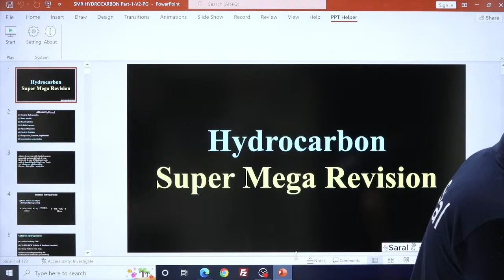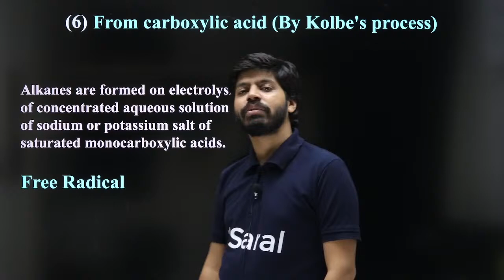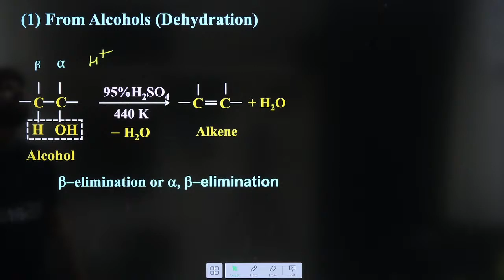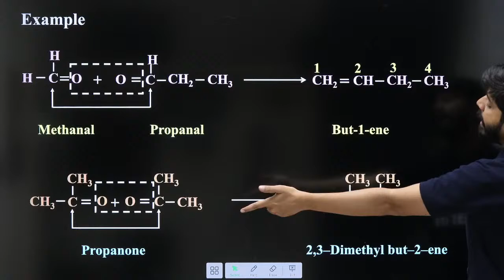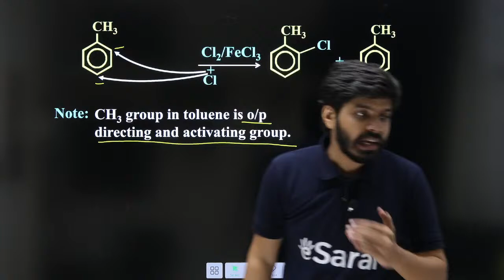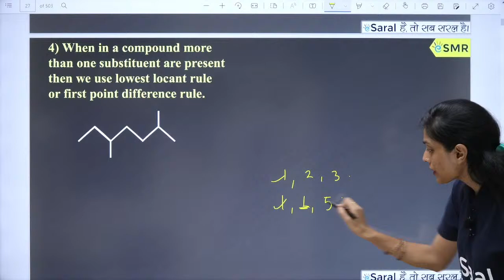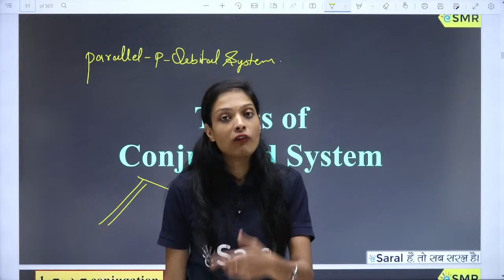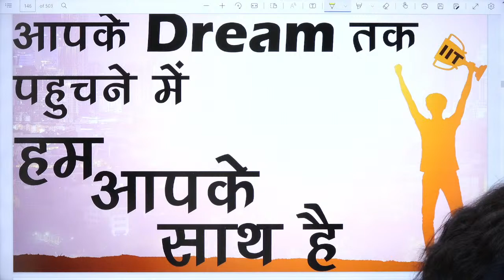IUPAC | GOC | ISOMERSIM | HYDROCARBON Chemistry Part-2 | JEE Super Mega Revision 12 दिन में पूरी JEE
This also contains Session 𝐏𝐃𝐅, 𝐒𝐡𝐨𝐫𝐭 𝐍𝐨𝐭𝐞𝐬 & 𝐓𝐨𝐩𝐢𝐜-𝐖𝐢𝐬𝐞 𝐏𝐘𝐐𝐬

𝐂𝐫𝐚𝐜𝐤 𝐘𝐨𝐮𝐫 𝐉𝐄𝐄 𝐌𝐚𝐢𝐧 & 𝐀𝐝𝐯𝐚𝐧𝐜𝐞𝐝 𝐄𝐱𝐚𝐦 𝐢𝐧 𝟐𝟎𝟐𝟐 𝐑𝐞𝐠𝐢𝐬𝐭𝐫𝐚𝐭𝐢𝐨𝐧 𝐋𝐢𝐧𝐤 𝐟𝐨𝐫 𝐁𝐨𝐮𝐧𝐜𝐞𝐁𝐚𝐜𝐤 𝐂𝐫𝐚𝐬𝐡 𝐂𝐨𝐮𝐫𝐬𝐞

00:00:00 Chmistry SMR
00:03:36 - Hydrocarbon
02:59:00 - IUPAC
03:24:50 - GOC